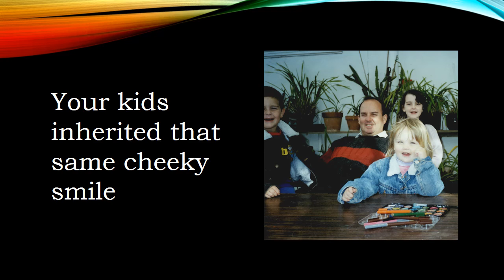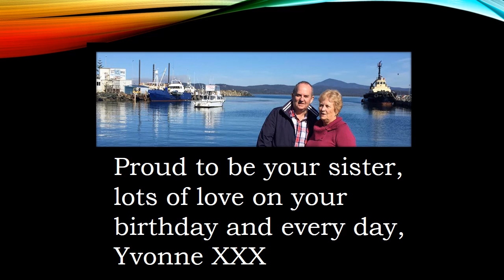Happy Birthday Paul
Paul's 53rd Birthday